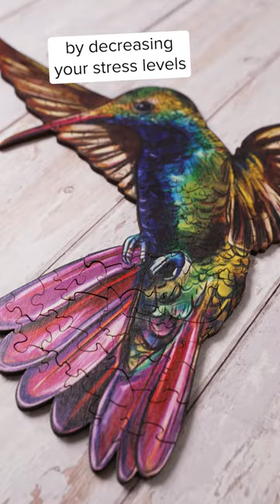Cat Wooden Jigsaw Puzzles by PuzzlesUP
Unleash Your Creativity with Our Wooden Jigsaw Puzzle: Perfect for All Ages!